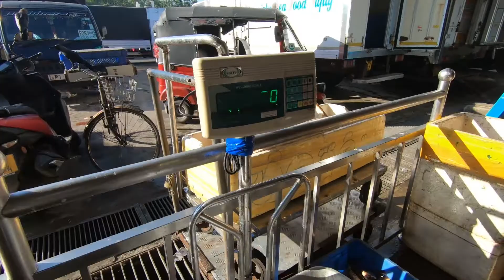Fish Market Srilanka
Fish Market Srilanka which is located in Peliagoda